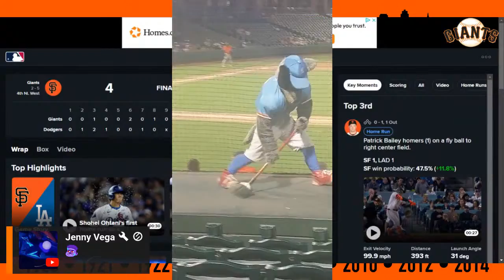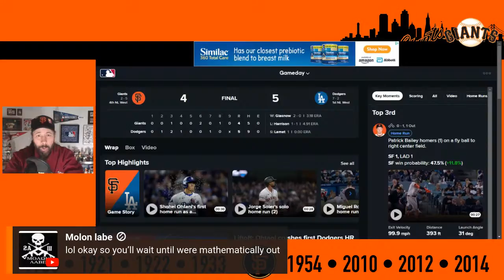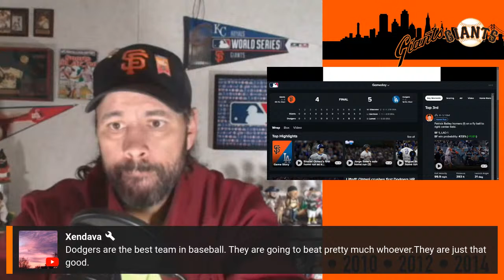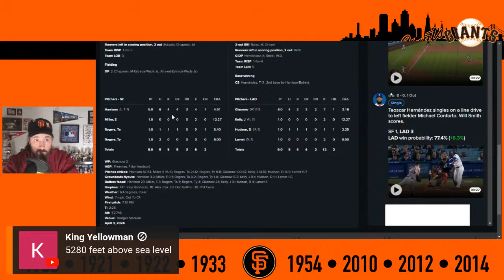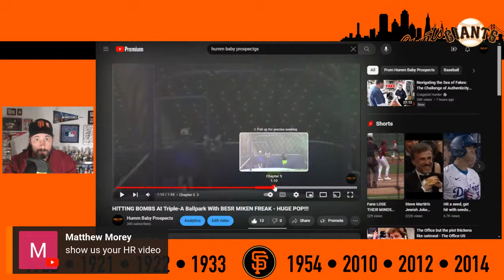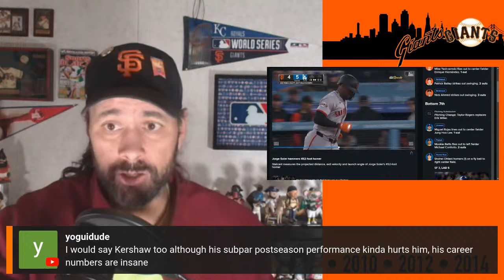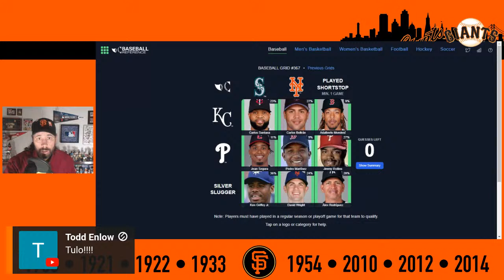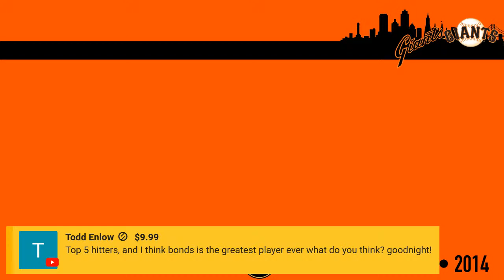SF Giants vs LA Dodgers POSTGAME